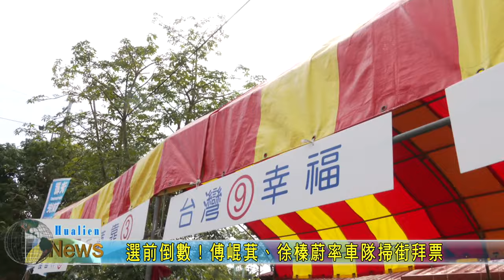20240109 02 選前倒數！傅崐萁、徐榛蔚率車隊掃街拜票